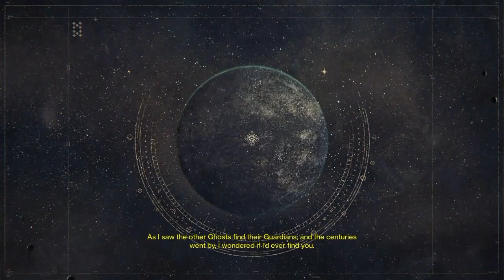Destiny - The Coming War - Chapter 32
We're starting  The Taken King missions!  Tad the Titan gets sent to Phobos to investigate a distress signal from our enemies the Cabal.  We meet Oryx, and he's mad.